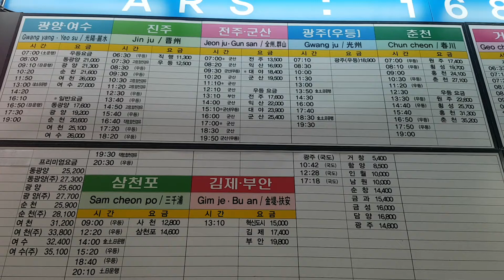대구서부정류장 대구서부시외버스시간표 대구 서부터미널 시간표